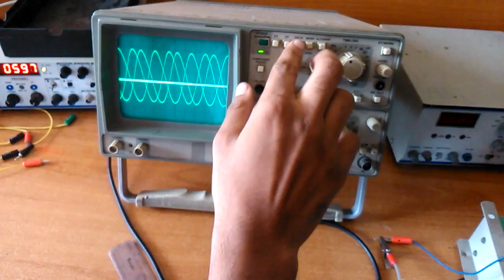Generate Sine Wave on CRO